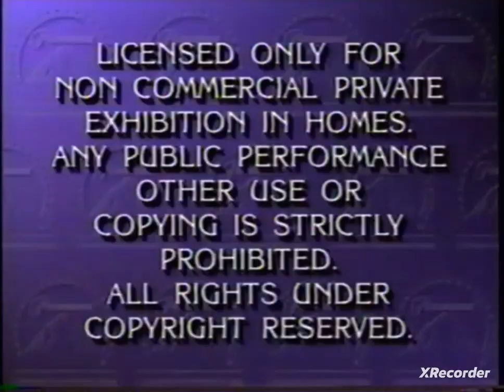Video Zone (Stay Tuned)/Paramount Feature Presentation/Warning Screen (1990/1976)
Taken From "George Robot". on VHS